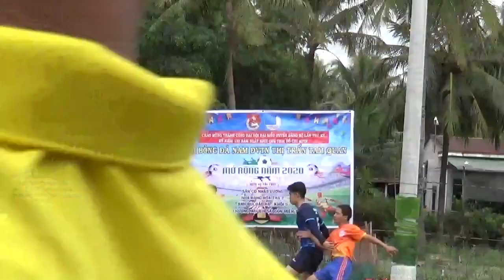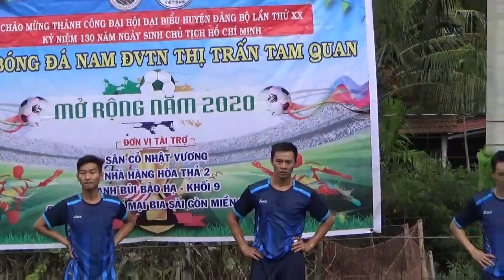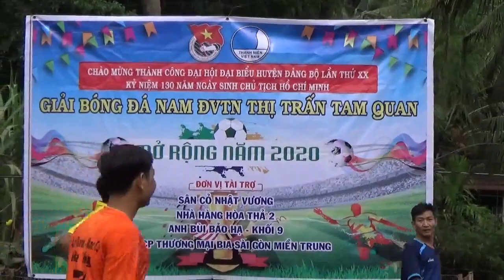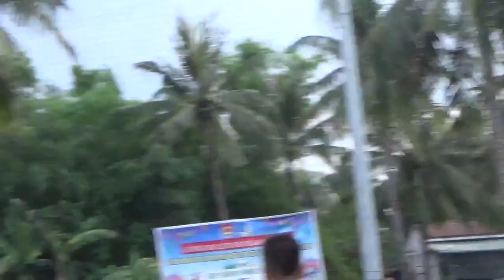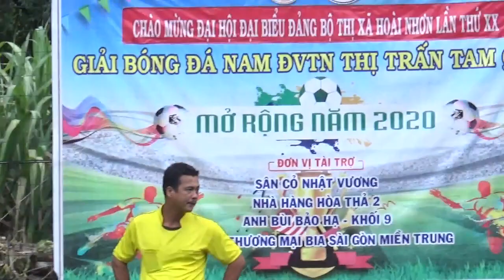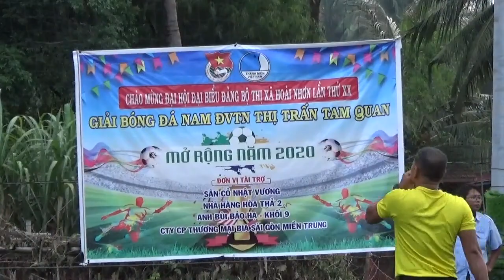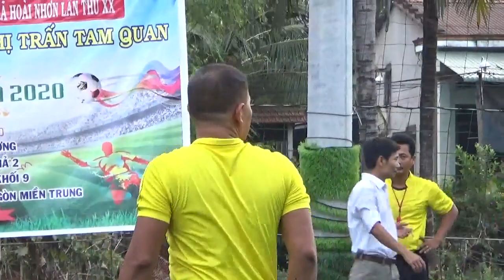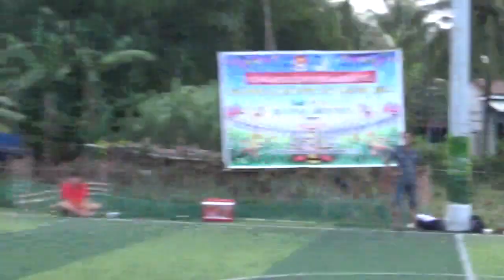BÓNG ĐÁ THCS TAM QUAN VS KHỐI 6 +5 + 4 - CƯỜNG VLOG